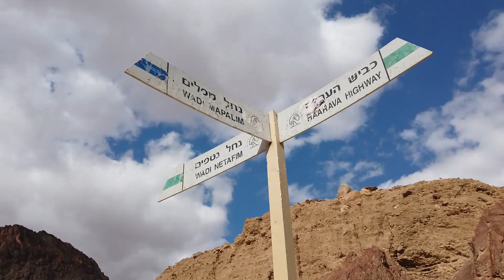27.1.2024 נטפים בת שבע הר שלמה הרי אילת